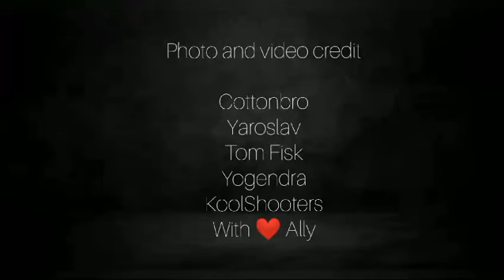O Come Emmannuel By Enya - Happy Easter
Credit: Enya.